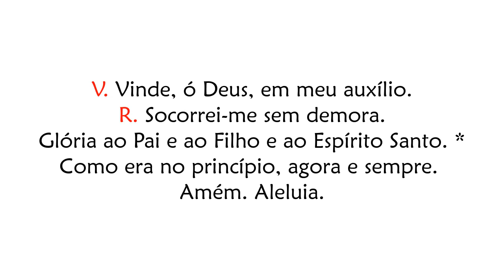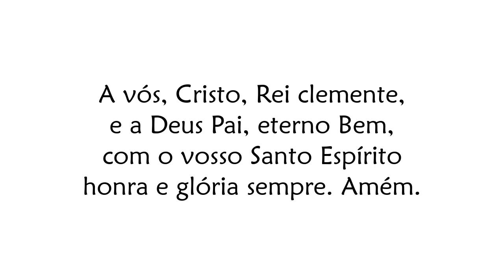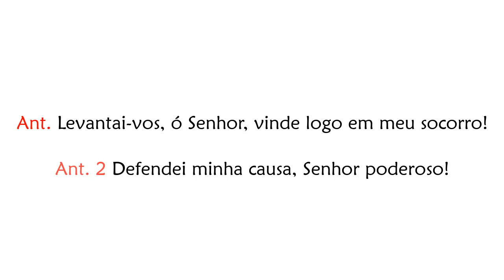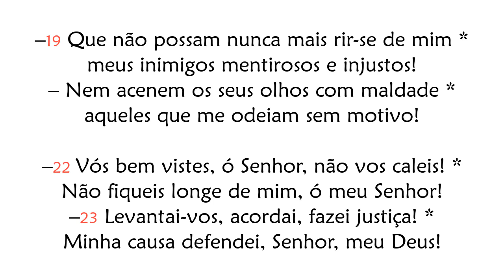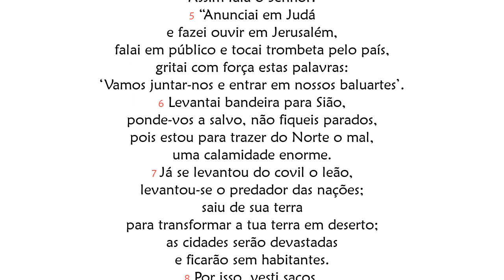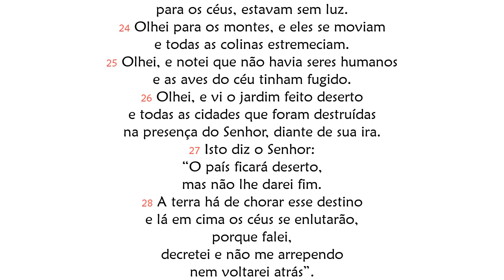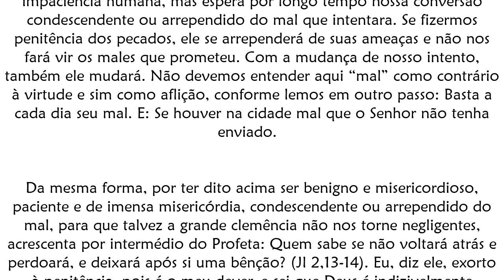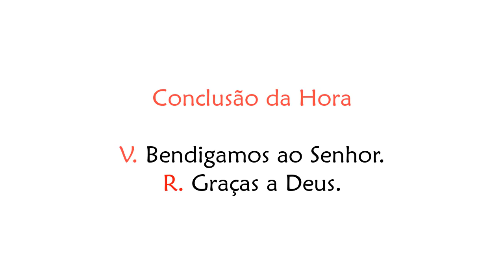Ofício das Leituras de Sexta-feira da 21ª Semana do Tempo Comum